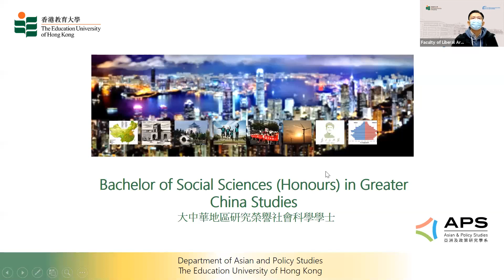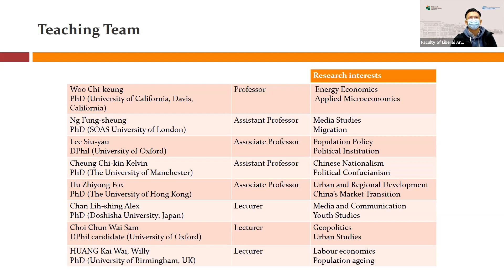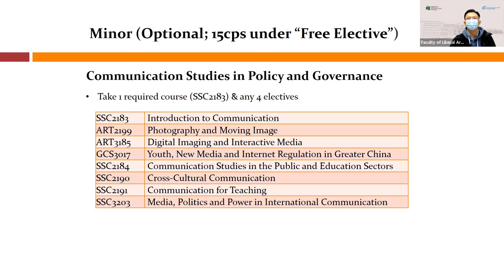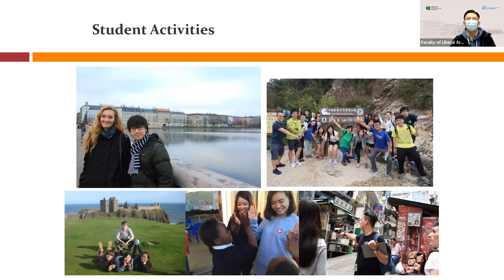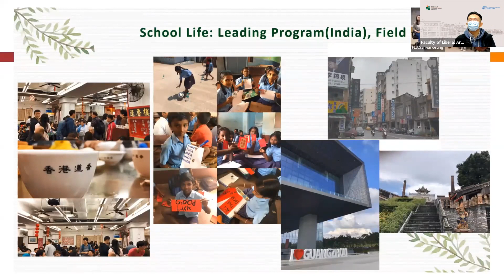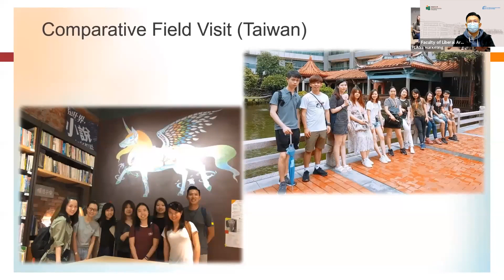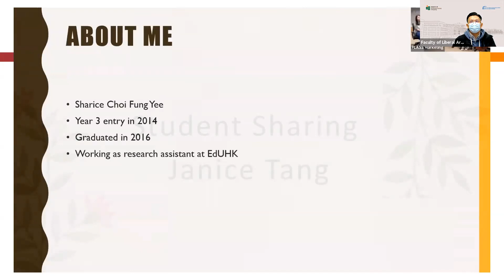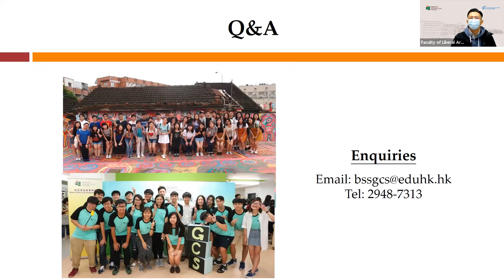【高年級入學簡介】大中華地區研究（榮譽）社會科學學士課程 [Information session for Advanced-year Entry Students] BSocSc(GCS)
大中華地區研究社會科學榮譽學士學位鼓勵學生探索大中華地區—香港、澳門、中國、台灣及其他地區。它為學生提供關於該地區政治，文化，經濟和發展的紮實而廣泛的知識。透過充滿活力的學術討論和第一手研究經驗，學生能夠在畢業後批判和踏實地分析各項社會問題。過去的畢業生亦成為分析師、政府官員、商業公司和非政府組織的行政人員。鑑於我們強大的學術培訓，一些畢業生還到本地和海外學府繼續進修。

The Bachelor of Social Sciences (Honours) in Greater China Studies encourages students to explore the Greater China region – Hong Kong, Macau, China, Taiwan and beyond. It arms students with solid but wide-range knowledge on politics, culture, economics and development about the region. Engaging in vibrant academic discussions and hands-on experience in research, students are able to analyze social issues critically and empirically upon graduation. Past graduates become analysts, government officials, and executives in business corporations and non-governmental organizations (NGOs). Given our strong academic training, some students also pursue further studies locally as well as abroad.